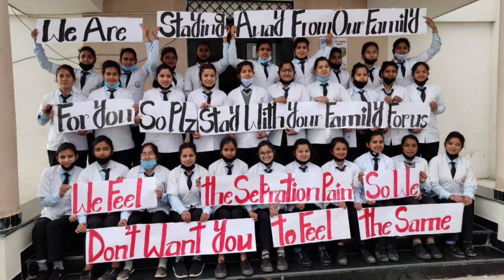BSC NURSING rollercoaster ride ❤️ Batch 2016-2020 ✨nursingofficer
A four year BSC nursing journey with a lots of memories, friends, and learnings